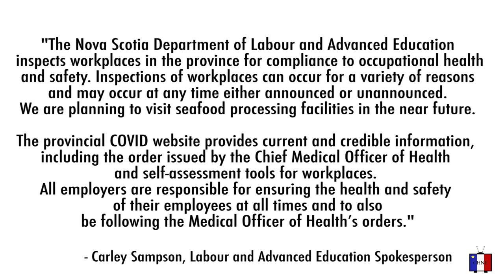A look at safety measures at the Chéticamp crab processing plant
Over the past few weeks, we have been hearing about several instances of food processing plant workers across the country contracting COVID-19.
Several Chéticamp residents brought their concerns to government officials about the possibility of an outbreak at our local seafood processing plant. Now, both the crab and lobster fishing seasons have opened, and the plant is functioning with about 120 employees. We caught up a community member who was outspoken about the issue early on, to see if her concerns were met. Valerie LeBlanc said that she still has unanswered questions.
We have several interviews lined up in this segment as we try to get those questions answered.